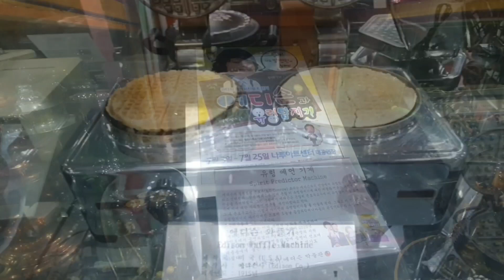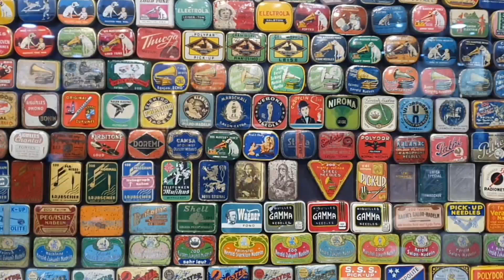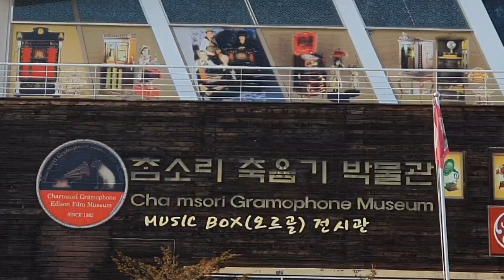CHARMSORI GRAMOPHONE EDISON MUSEUM | 참소리 축음기 & 에디슨 과학 박물관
CHARMSORI GRAMOPHONE EDISON MUSEUM
(참소리축음기·에디슨과학박물관)

SON SUNGMOG FILM RADIO TV MUSICBOX MUSEUM
(손성묵 영화 라디오 TV 뮤직박스 박물관)

1. 개요
강원도 강릉시 경포로 393에 위치한 축음기 및 뮤직박스가 전시된 참소리 축음기 박물관과 에디슨의 각종 발명품을 위주로 한 에디슨 과학박물관 및 영화자료와 영사기, TV 등을 위주로 하는 손성목영화박물관으로 구성된 사립박물관이다.

참소리 축음기 박물관은 축음기와 뮤직박스, 라디오, TV 위주로 전시중이며 과거의 축음기부터 현재의 미디어까지 다양한 소스를 청음[1] 할 수 있는 음악감상실을 갖추고 있다.

에디슨 과학박물관은 세계 최초의 축음기인 에디슨 틴포일 실물을 필두로 에디슨의 3대 발명품으로 일컬어지는 축음기, 전구, 영사기와 전기자동차 등 기타 수많은 발명품과 에디슨의 유품들을 전시하고 있다.

2. 설립
설립자 손성목 관장이 5세에 피아노와 전축을 좋아하던 어머니가 세상을 떠난 뒤, 방에만 틀어박힌 그를 달래려 아버지가 선물한 콜롬비아 G241 포터블 축음기에 매료되었다. 이후 중학교 때 동네 전파사를 돌며 축음기 10여 대를 모으는 것을 시작으로 전 세계를 돌며 축음기를 수집[2]했고, 이 과정에서 필연적으로 에디슨의 발명품들과 마주치게 되어[3] 에디슨의 각종 발명품들까지 수집하여 1982년 강릉시 송정동에 참소리 방을 설립한 것이 박물관의 시초이다. 이후 1992년 11월 참소리박물관으로 정식 개관 운영하였으며, 전시공간 협소로 속초 이전설까지 나돌다가 결국 강릉시의 지원 하에 2007년 2월 현재의 위치로 신축 이전하여 현재에 이른다.

1986년엔 '수집광(狂)인 당신 철학에 감동했다'며 일본 전자업계의 제왕이자 파나소닉의 창업주인 마쓰시타 고노스케 회장이 "도쿄 한복판에 1000평 건물을 지어줄 테니 수집품을 일본에서 전시하자"는 제안을 했지만, 한국 아니면 안 하겠다고 딱 잘라 거절했다고 한다.

3. 특징
국내의 사립박물관 중 분야별 컬렉션으로는 단연코 수위를 차지하는 박물관으로, 총 컬렉션이 8,000여 점에 이르는 방대한 양을 자랑한다.

전시품들의 양 뿐만 아니라 질 역시 대단히 높아서 최초의 축음기인 에디슨 크루시 모델 틴포일 진품[4]으로 대표되는 축음기 컬렉션에, 세계 최초 TV로 불리는 베어드 30라인 TV, 국내 최초 생산 TV인 금성사 VD-191, 전체 세트로는 전세계에 단 하나 남은 제임스 와트[5]의 습식 복사기 세트, 전세계에 딱 두 대가 남아 있는 에디슨 일렉트릭 카 중 한 대[6] 등등 소장품들의 수준이 가히 어마어마하다. 에디슨과 관련된 전시물 중 축음기 컬렉션은 미국 에디슨 박물관보다도 수준이 높다는 평가도 받는다.

4. 기타
안타깝게도 전시관 공간이 상당히 협소해, 수장고에 있는 소장품 약 3,500여 점을 상시 전시하지 못하여 연 3~4회 정도 교환전시를 한다.

휴게실에는 각종 카메라들이 전시되어 있는데, 금장 롤라이 35나 금장 라이카 R4 등등 카메라덕들이 보면 눈알이 튀어나올 온갖 한정판 카메라들이 전시되어 있다.

이 곳을 참 맛을 제대로 즐기려면 그냥 둘러보는 것으로는 부족하다. 손성목 관장이 직접 진행하는 해설을 들어야 이 박물관의 진가를 알 수 있다. 이 박물관 콘텐츠의 진정한 주인공은 축음기, 에디슨보다는 손성목 관장의 인생 스토리일 수도 있다.

[1] 당연히 스피커 등의 주변기기들도 억소리 나오는 어마어마한 물건들로 구성.
[2] 이 과정에서 개인사업의 자금 문제로 집에 차압 딱지가 붙는 와중에도 해외 옥션에 출품된 축음기에 국제전화로 비딩을 걸고 있었다 한다. 심지어 1968년 '아메리칸 포노그래프'(동전을 넣고 음악을 감상할 수 있는 축음기)를 구하기 위해 아르헨티나로 가던 중 강도를 만나 목숨을 잃을 뻔했지만, 피를 흘리며 경매장에 가서 기어코 구해온 적도 있었다. 1900년 미국에서 여섯 대를 제작했지만 현재는 한 대만 남아 있는 희귀품이었기 때문.#
[3] 왜냐하면 최초의 축음기 발명자가 바로 에디슨이기 때문이다.
[4] 현존하는 틴포일 진품 숫자는 한손에 꼽힐 정도. 6개 중 5개를 이 박물관에서 소장하고 있다. 그중에서도 참소리 박물관 소장품은 그 상태가 극히 양호하여 과거 송정동 시절에는 운이 좋으면 손성목 관장이 직접 크랭크를 돌려 관람객에게 소리를 들려줄 때가 있었다.
[5] 증기기관으로 유명한 그 제임스 와트 맞다.
[6] 나머지 한 대는 미국 헨리 포드 자동차 박물관에 있다.  [출처:나무위키]

이 동영상에 사용된 음악